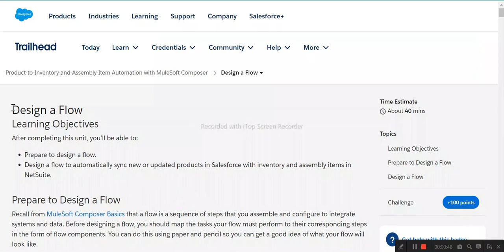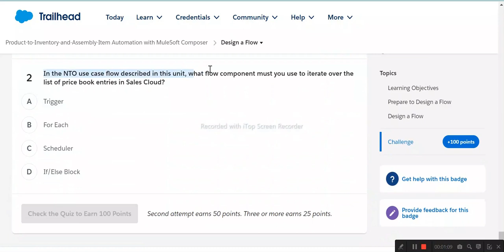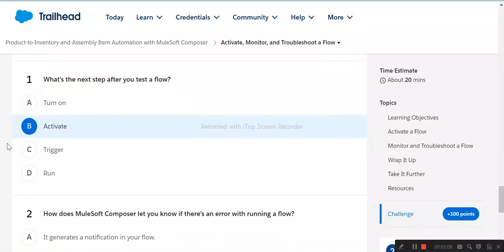Product-to-Inventory-and-Assembly-Item Automation with MuleSoft Composer | Salesforce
Examine an Integration Use Case
Design a Flow
Test a Flow
Activate, Monitor, and Troubleshoot a Flow